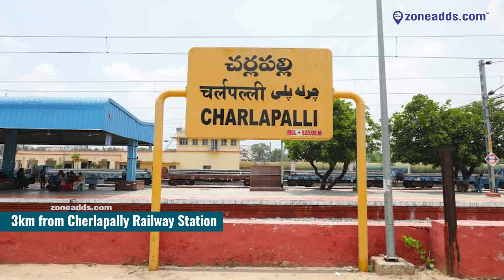Own Your Dream 2BHK Home in Rampally, Hyderabad | 200 Sq Yards | 9848489762 | 6303395129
Stunning 2BHK home in the heart of Rampally. Spanning 200 sq yards, this spacious residence is designed for modern living, featuring contemporary interiors and ample natural light. Enjoy easy access to essential amenities, schools, and parks, making it an ideal choice for families.

11,000 plus Local Business Listed across 18 Categories of Product and Services in and around 8 kms to 10 kms from ECIL, Hyderabad